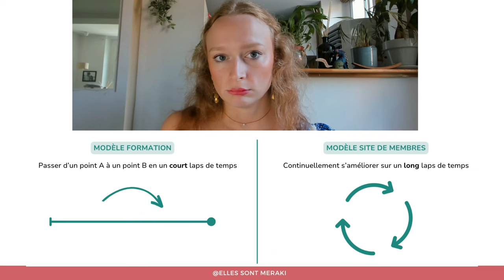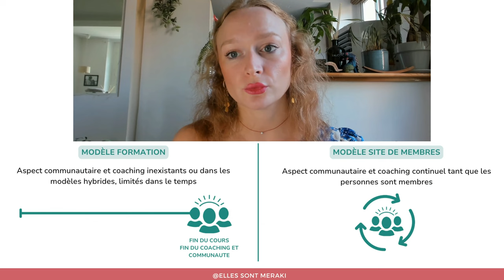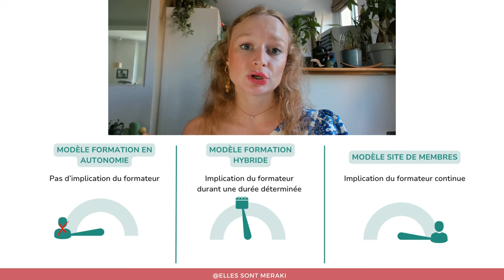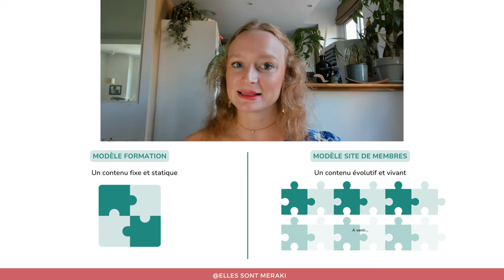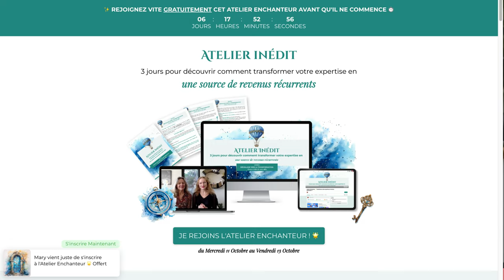🥊 FORMATION EN LIGNE vs SITE DE MEMBRES 🥊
Dans cette vidéo 🎥 Eugénie éclaircit le sujet 💡 en vous expliquant les différences ENTRE UNE FORMATION EN LIGNE ET UN SITE DE MEMBRES 🥊

✅ L'ARTICLE COMPLET : "Formation ou Site de Membres : 5 grandes différences et quelle option est la plus appropriée pour vous ?"

00:00 : Introduction
00:35 : Qu’est-ce qu’un site de membres ?
01:36 : 1ère différence : Le Temps de la Transformation ⏱
04:50 : 2ème différence : Le Coaching et la Communauté 💖
06:37 : 3ème différence : Votre degré d'implication personnelle 🤗
08:02 : 4ème différence : Contenu Statique vs Vivant 🌱
08:55 : 5ème différence : Les Revenus 💰
10:42 : Comment construire son site de membres ?